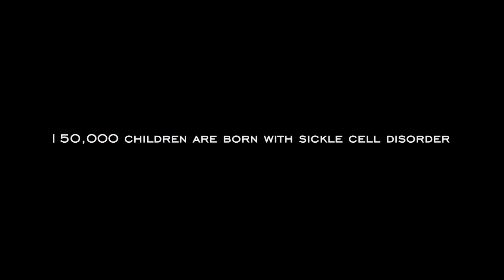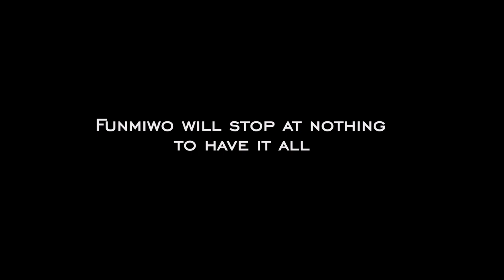DAZZLING MIRAGE OFFICIAL TEASER- A TUNDE KELANI FILM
Tunde Kelani, Iconic Nigerian film maker releases the first official teaser of the Movie, Dazzling Mirage.
Synopsis;
A talented, beautiful young sickle-cell sufferer overcomes social stigma, prejudice and her own low self-esteem, to achieve career success, marriage and motherhood.